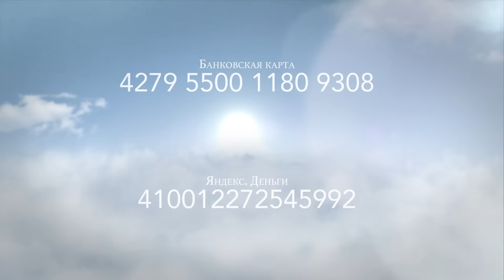91. Библейский салон. Евангелие от Матфея 18:11-14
Салон по изучению Библии. Евангелие от Матфея 18:11-14
"11. Ибо Сын Человеческий пришел взыскать и спасти погибшее. 12. Как вам кажется? Если бы у кого было сто овец, и одна из них заблудилась, то не оставит ли он девяносто девять в горах и не пойдет ли искать заблудившуюся?
13. и если случится найти ее, то, истинно говорю вам, он радуется о ней более, нежели о девяноста девяти незаблудившихся. 14. Так, нет воли Отца вашего Небесного, чтобы погиб один из малых сих" (Св. Евангелие от Матфея 18:11-14)
Божье намерение - ценить и проявлять заботу каждой личности.
(ГОД) Голиковой Ольги Дмитриевны, то можете поддержать это служение и пожертвовать:
НОВЫЕ РЕКВИЗИТЫ!!! Номер карты сбербанка: 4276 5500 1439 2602